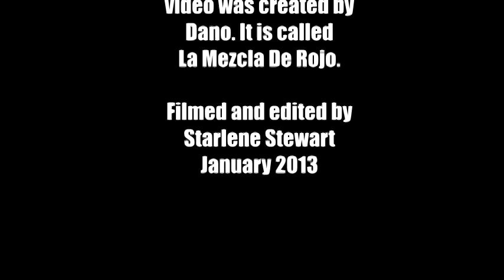Corn Free Grain Free Tamales Part 2 of 2 Assembling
This is part 2 of 2, assembling tamales using Almond Flour and Flax Meal masa. This video edited using Serif MoviePlus.